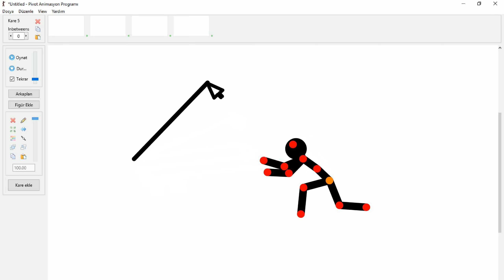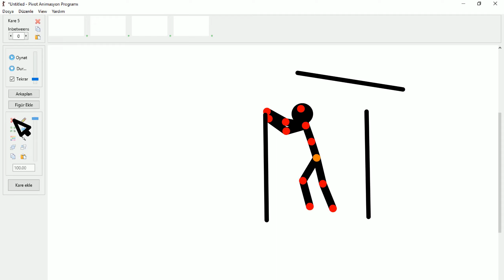STİCMAN VS ANİMATOR-(FİGHT)animation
DEVAMI İÇİN LİKE ATMAYI UNUTMAYIN
başka ne tür animasyon yapiyim yorumlara yazın ^-^